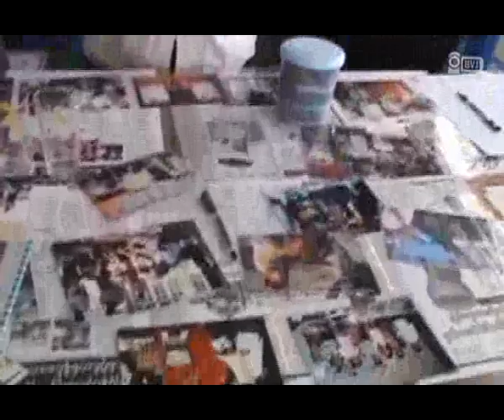Offer training for purification drinking water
ရန္ကုန္တုိင္း ေျမာက္ဒဂံုမွာရွိတဲ့ နာေရးကူညီမႈအသင္း (ရန္ကုန္) ရံုးခ်ဳပ္မွာ ေရၾကည္ ေရသန္႔ ျပဳလုပ္နည္း သင္တန္းကုိ ဇန္နဝါရီလ(၁၉)ရက္ေန႔ နံနက္ (၉း၀၀) နာရီမွ (၁၂း၀၀) နာရီအထိတစ္ရက္တာသင္တန္း သင္ၾကား ပုိခ်ေပးခဲ့ပါတယ္။သင္တန္းကုိ ျပည္၊ လပြတၱာ၊ ပုတီးကုန္း  စတဲ့ျမိဳ႔ေတြမွ စိတ္၀င္စားသူေတြနဲ႕ နာေရးကူညီမႈအသင္း (ရန္ကုန္) မွ အသင္းသူ အသင္းသား အေယာက္ (၄၀) ေက်ာ္ တက္ေရာက္သင္ၾကားခဲ့ပါတယ္ျမန္မာႏိုင္ငံအတြင္းရွိ ေရၾကည္ ေရသန္႔ တူးေဖာ္ရရွိရန္ ခက္ခဲတဲ့ အရပ္ေဒသေတြမွာ လြယ္ကူျပီး စနစ္တက်နဲ႕ေရသန္႔ျပဳလုပ္ သံုးစြဲႏိုင္ဖုိ႕အတြက္ နည္းပညာ ျဖန္႔ျဖဴးရန္ ရည္ရြယ္ခ်က္ျဖင့္ ဒီေရသန္႔ျပဳလုပ္နည္း ပညာကုိ သင္ၾကားေပးခဲ့တာျဖစ္ပါတယ္။